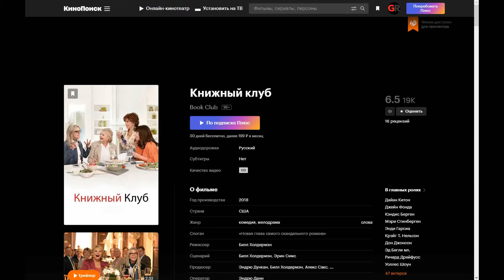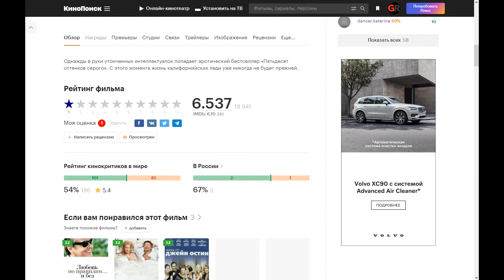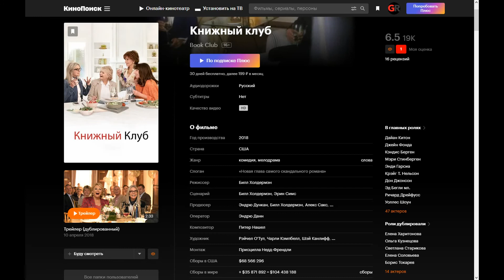Фильм: Книжный клуб (2018) ~ Обзор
Однажды в руки утонченных интеллектуалок попадает эротический бестселлер «Пятьдесят оттенков серого». С этого момента жизнь калифорнийских леди уже никогда не будет прежней.

Поддержка на развития канала:
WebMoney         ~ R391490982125